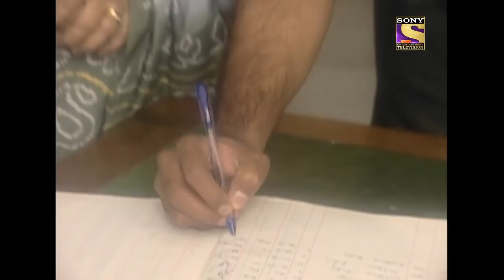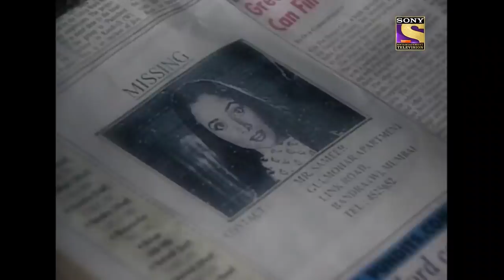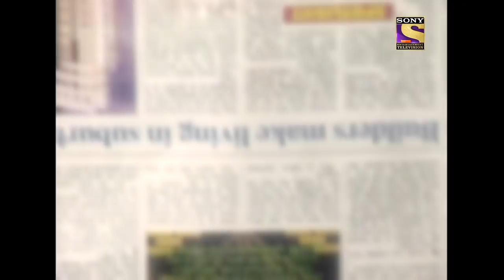Ep 213 - Ruby Lands In Jail - Heena - Full Episode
Episode 213:
Akram and her aunty regret their deeds and are really upset. Akram's aunt tells him that what they did with Heena was really wrong and now they are helpless. Ruby and her mother come to the police station and Sameer taunts them for the same.

About Heena :
The show was based on the trials and tribulations in the life of a woman. Heena is married to Sameer, but her marriage is doomed from the wedding night itself when Sameer proclaims his undying love for another woman, Ruby. Finally, their unhappy marriage ends in a divorce. A while after the divorce Sameer's best friend Akram decides to marry Heena. Heena is very happy with Akram and thinks that he is the one. But Ruby strikes again and enters Heena's life as Akram's second wife.